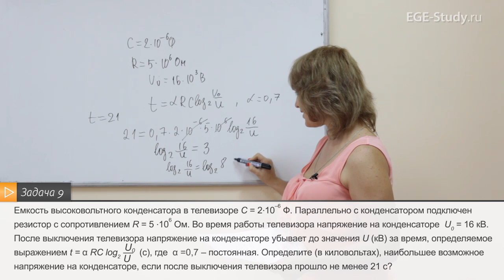29 Алгебра. Задачи с физическим содержанием (логарифмы)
⭐Доступ на годовой курс СЕКРЕТНЫЙ КАНАЛ АННЫ МАЛКОВОЙ Алгебра на ЕГЭ по математике. Задачи с физическим содержанием на применение свойств логарифмической функции.